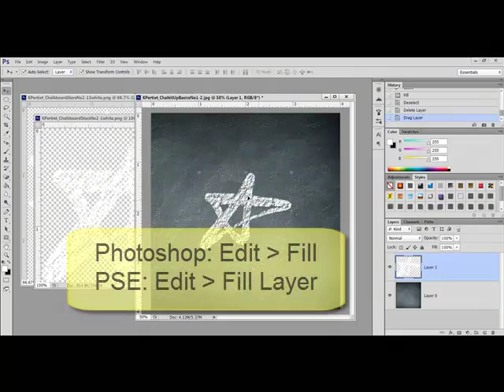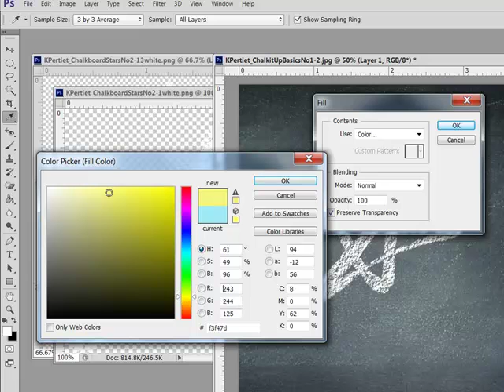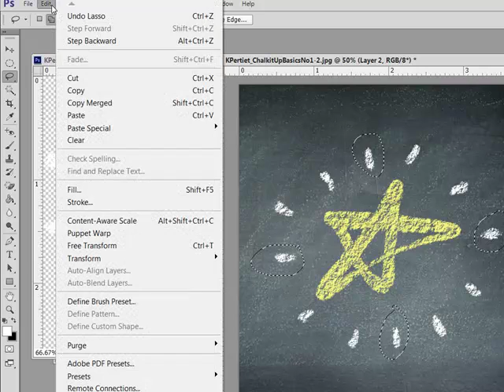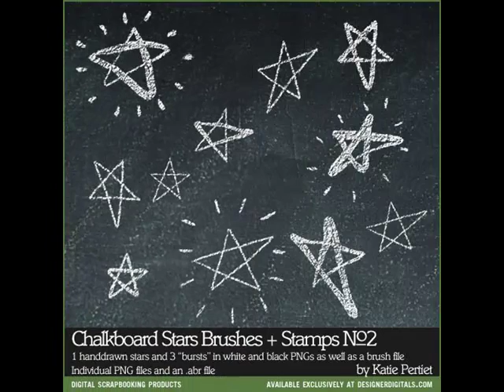Changing Chalk Color in Photoshop and Elements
Adobe Photoshop and/or Photoshop Elements Video how-to from DesignerDigitals. This week: Changing Chalk Color in Photoshop and Elements.